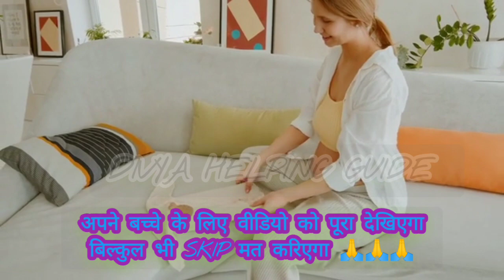अगर आपके साथ यह चीजें हो रही हैं तो समझ लो लड़का ही होगा? Baby Boy Symptoms during pregnancy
हेलो दोस्तों नमस्कार कैसे हैं आप सभी उम्मीद करते हैं कि आप सब बहुत ही अच्छे होंगे💞💞💞💞💞💞💞💞💞💞💞💞💞💞💞💞💞💞💞💞

आज के इस वीडियो में आप यह जानेंगे की प्रेगनेंसी में नींद ना आना क्या संकेत देता है। प्रेगनेंसी में नींद कम और ज्यादा क्यों आती है ऐसा क्यों होता है। इसके क्या कारण है और क्या उपाय करने चाहिए गर्भवती महिला को। इस वीडियो में बहुत ही बारीकी से आपको बताया गया है कि नींद क्यों नहीं आती है उसके लिए गर्भवती महिलाएं क्या करें इसके लिए आपको वीडियो को पूरा जरूर देखना चाहिए।

धन्यवाद!